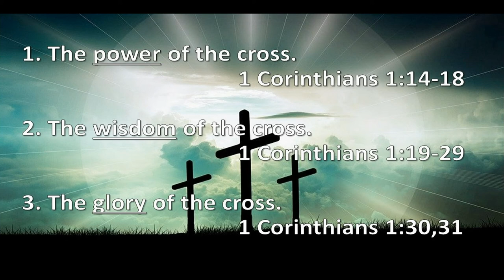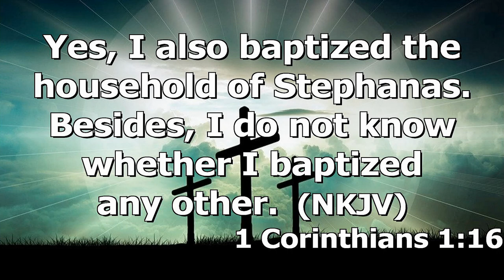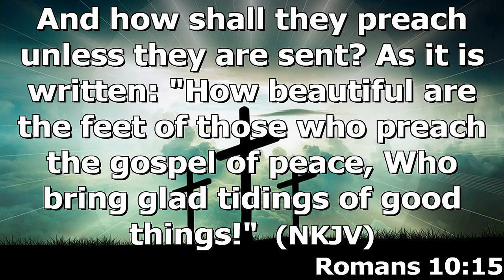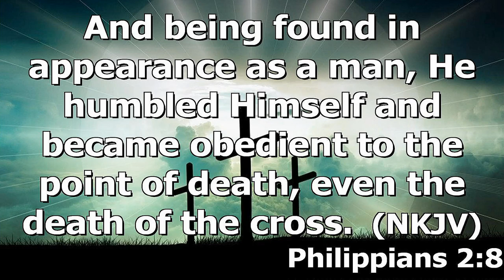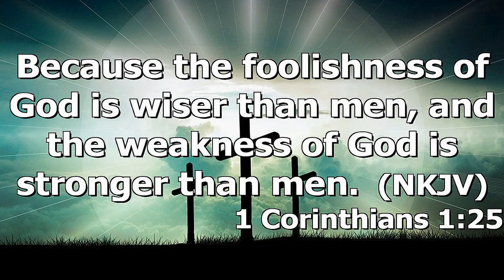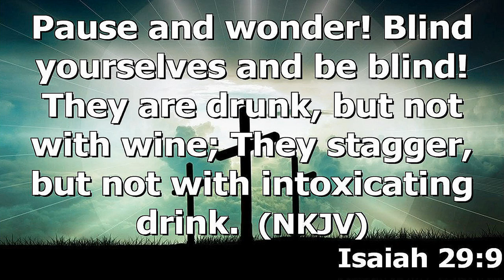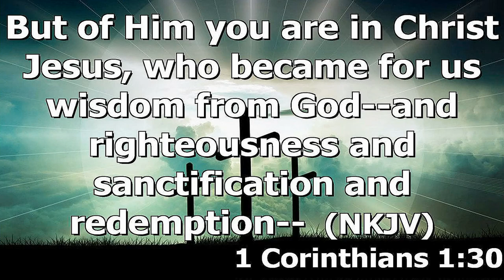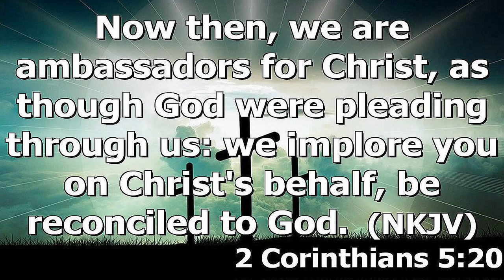"The Way of the Cross" by Brother Scott Warren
Brother Scott Warren's message "the Way of The Cross" was recorded Sunday Morning Sept. 12, 2021 at Rye Hill Baptist Church - Fort Smith, Ar. Enjoy the message and may God Bless.